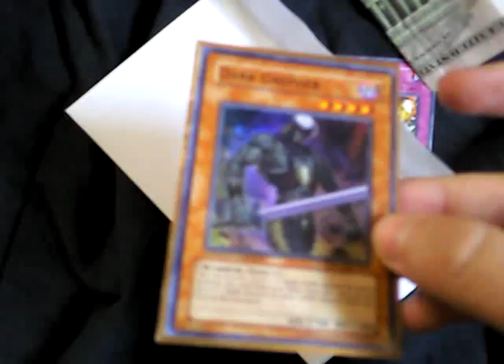Mail Time! - 5/15/10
thanks you for the money/cards...your stuff will be sent as soon as possible...thanks...